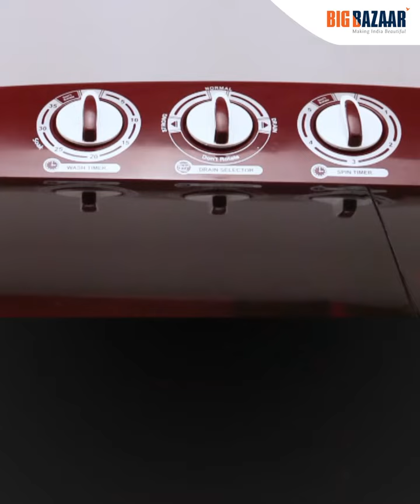Koryo 6.5 kg Semi Automatic Washing Machine | Big Bazaar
MRP ₹10990
Member Price ₹6290
Offer Valid till 4th August. Only at Big Bazaar.